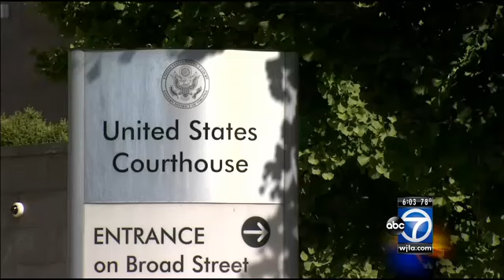Jonnie Williams took Maureen McDonnell on $20K shopping spree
Curing his wife's thyroid disease. Connections in the high-end fashion world. Learjet flights for politicians.